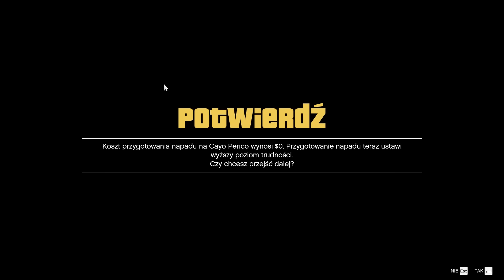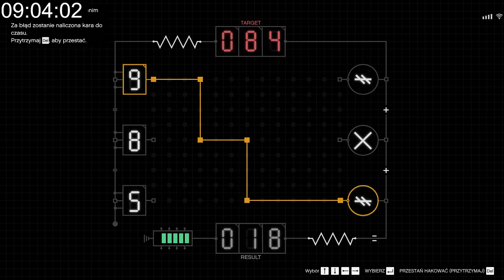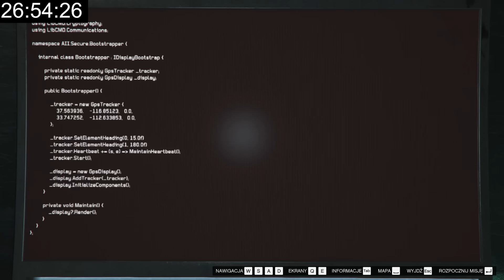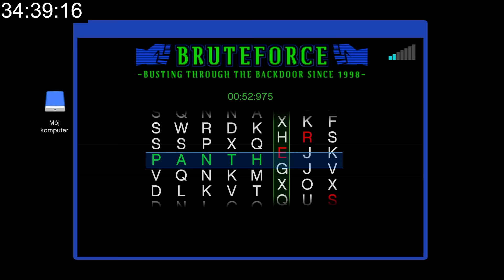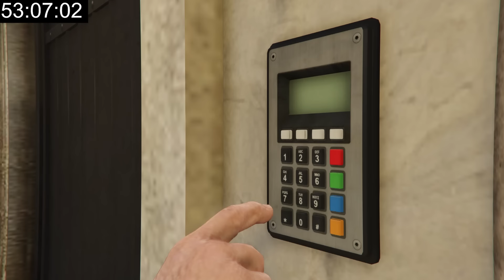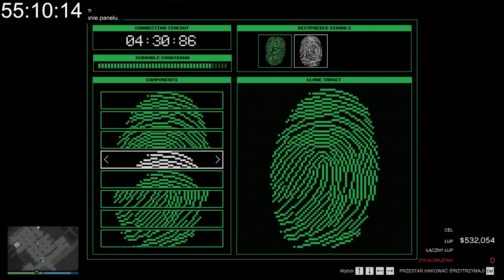WSZYSTKO BEZ CIĘĆ - ZWIAD,PRZYGOTOWANIA I FINAŁ W GODZINĘ - GTA ONLINE CAYO PERICO HEIST